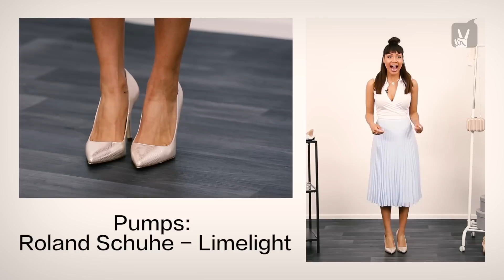Hochzeitsgast Outfit: Lookbook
Was ist das perfekte Hochzeitsgast Outfit? Alexandra Maurer zeigt Euch ein Hochzeits-Lookbook mit dem Ihr der Braut weder die Show stehlt, noch underdressed seid und wie der Dresscode für die Gäste am wichtigsten Tag der Braut aussieht. Denn die Wedding Season ist im vollen Gange und neben dem perfekten Auftritt der Braut ist natürlich auch wichtig, wie sich die Gäste stylen. Viel Spaß auf der nächsten Hochzeit mit unserem Lookbook „Hochzeitsgast Outfit“!